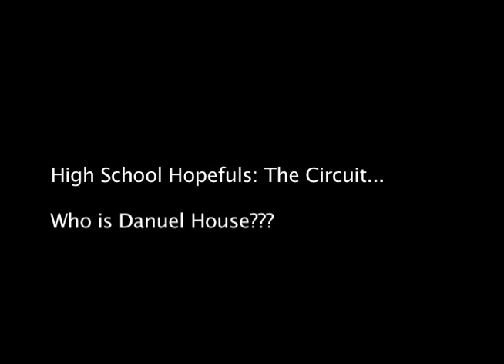Texas PRO: Who is Danuel House???